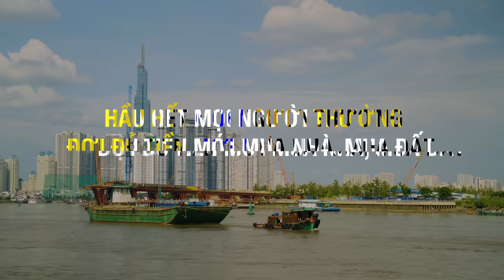Bạn muốn làm giàu từ đầu tư Bất Động Sản ? | Nguyễn Thành Tiến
Bạn muốn làm giàu từ đầu_tư Bất_Động_Sản ?

LÀM LỤNG CẢ ĐỜI KHÔNG BẰNG TIỀN LỜI CỦA LÔ ĐẤT.

Hầu hết mọi người thường đợi đủ tiền mới mua nhà, mua đất.
Nhưng khi đủ tiền thì đất đã X2-X10 lần ?
Vậy:
Làm thế nào để mua đất, mua nhà khi không có đủ tiền ?
Làm thế nào để đàm phán mua được rẻ và bán được giá tốt ?
Bạn có vốn 10 tỷ-200 tỷ
Bạn muốn tự do tài chính, có nhiều thời gian cho sức khỏe và gia đình bằng Bất Động Sản ?
Bạn muốn tiền làm việc cho mình, làm thế nào để tiết kiệm thời gian và công sức ?
Mua loại bất động sản nào thì có thể x2-x10 tài khoản ?
Làm thế nào để biết thời điểm nên mua, nên bán hay nên giữ bất động sản ?

BÀI VIẾT CÙNG CHỦ ĐỀ:
✅ Đầu tư bất động sản là gì? 13 loại hình đầu tư bất động sản
✅ Kinh nghiệm đầu tư bất động sản với vốn ít cho người mới
✅ 7 Nguyên Tắc Đầu Tư Bất Động Sản Bạn Cần Biết
✅ Kiến thức đầu tư bất động sản từ A – Z dành cho người mới
✅ 05 Chiến Lược Đầu Tư Bất Động Sản Cho Người Giàu – Nguyễn Thành Tiến NIK

Nguyễn Thành Tiến là ai ?
Tôi là chủ sở hữu đảo tư nhân, tòa nhà cho thuê và các dự án từ 3ha-89ha, Chủ tịch cty IPO trên sàn chứng khoán. Tác giả sách "05 bước để trở thành đa triệu phú".